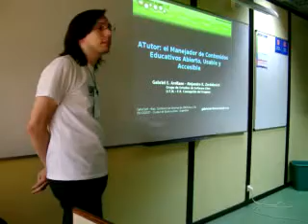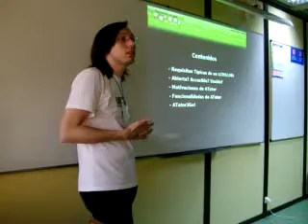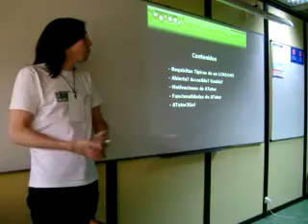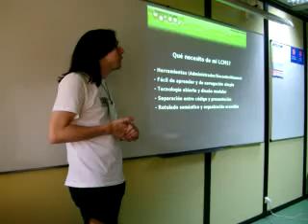ATutor: el Manejador de Contenidos Educativos Abierto, Usable Parte 1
Conferencia de Gabriel Arellano y Alejandro Karpich Zardalevich en Cafeconf

Breve introducción a los requisitos típicos de una
plataforma de contenidos educativos. Motivaciones de la plataforma ATutor. Por qué una plataforma debe ser abierta? Por qué debe ser accesible? Por qué debe ser usable? Funcionalidades para el
Administrador. Funcionalidades para el instructor. Funcionalidades para el alumno. Demostración de instalación y uso. La versión portátil
de ATutor (Atutor2Go!). Recomendaciones y recursos on-line.

Proyectos al sur